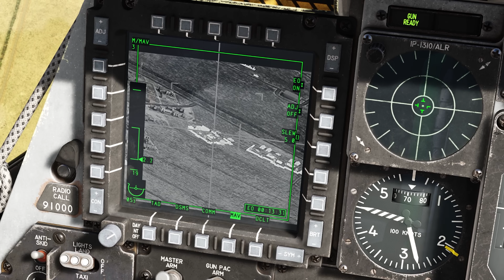TANK KILLER | A-10C Warthog Close Air Support | Digital Combat Simulator | DCS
CHECK OUT THE MINI DOCS CHANNEL: @Mini_Docs

Processors: AMD Ryzen 9 5950X 16-Core 3.4GHz (4.9GHz Max Boost)
Motherboard: Gigabyte X570 AORUS Elite WiFi
Memory: 128GB CORSAIR VENGEANCE RGB PRO 3200MHz (4x32GB)
System Cooling: CORSAIR H100i PRO XT RGB
Graphics Cards: NVIDIA 10GB GeForce RTX 3080
Operating System: MS Windows 10 Professional
Operating System Drive: 2TB Samsung 970 EVO Plus PCIe NVMe
Hard Drive: 2TB Samsung 980 PRO
Power Supply: CORSAIR AX1600i ATX Titanium